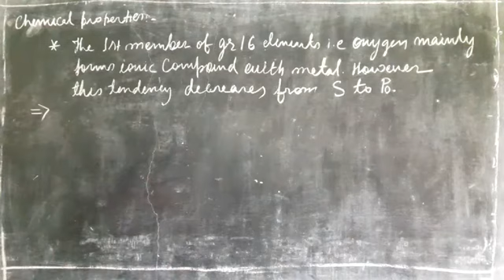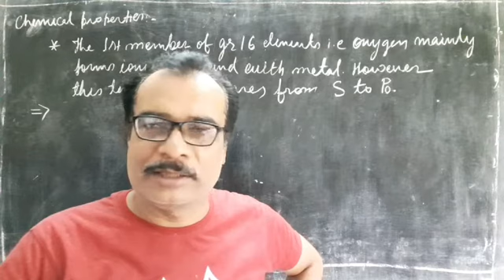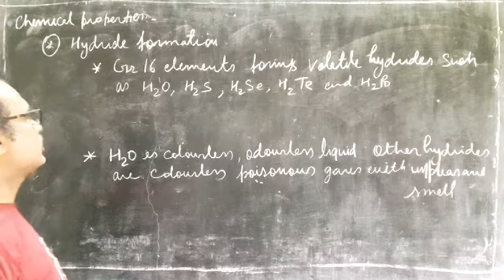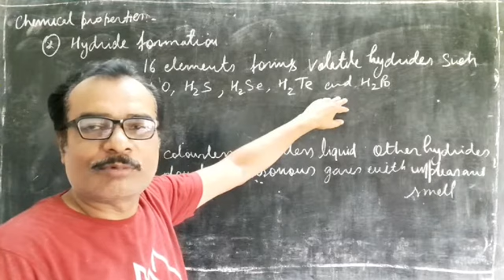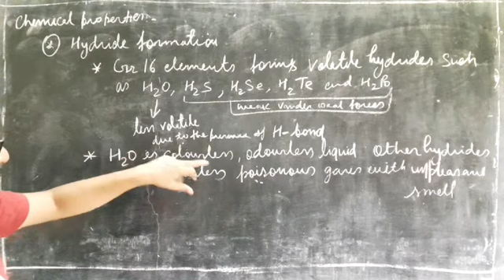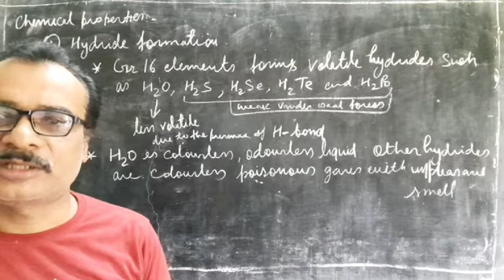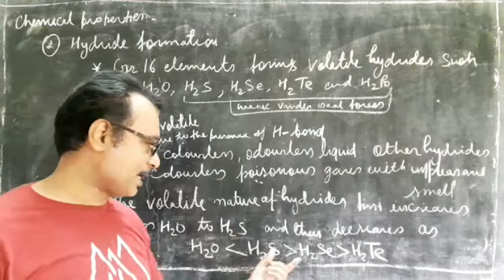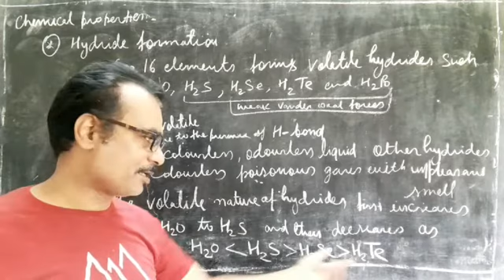7.18. Group 16 elements (hydride formations) Class XII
Group 16 elements (hydride formations)